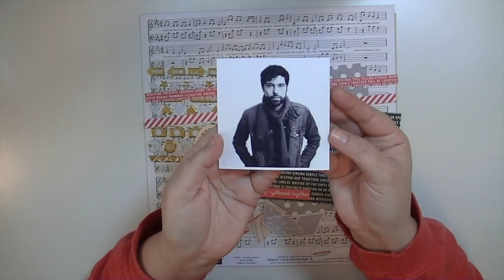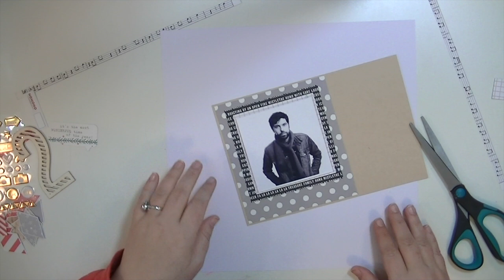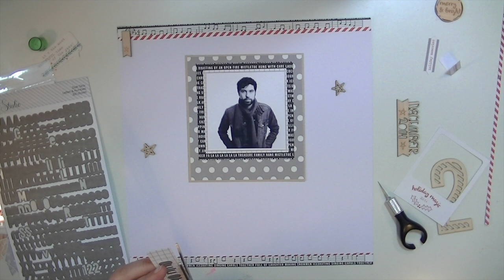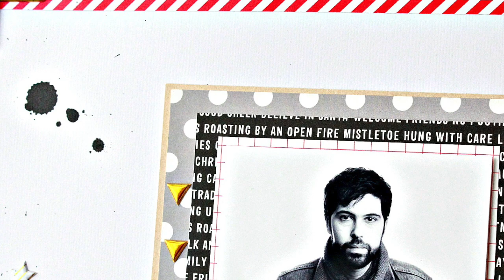scrapbook layout process video: nov hip kit